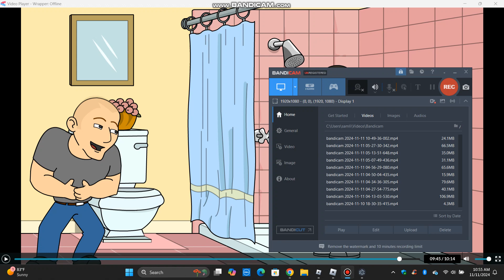Caillou kills rosie with cyanide/Grounded/Punishment Day (Part 1.5)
This is not for kids because it contains violence and abuse